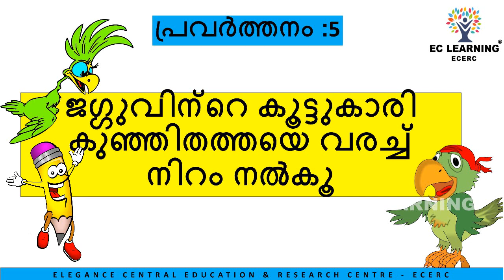STD 1 FIRST BELL ACTIVITY DAY 1 | VICTERS | Ec Learning | ECERC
STD 1 FIRST BELL ACTIVITY DAY 1 | VICTORS |